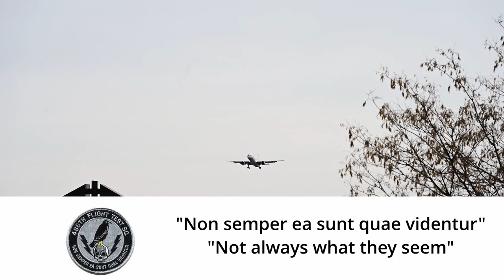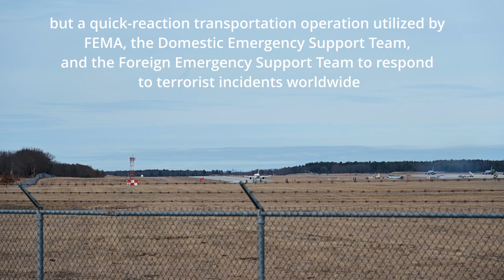Rare 02 4452 ae0449 C 32B Gatekeeper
TERRA C-32B Gatekeeper works the pattern at kPSM rw 34.
When I first made this video 02-4452 appeared to be fromt he 486th, but most recent flight plans seem to indicate it's flying out of McGuire. Thanks to @norb420  for the update.

150th SOS:
The 150th Special Operations Squadron (150 SOS), equipped with the C-32B aircraft, is a unit of the 108th Wing of the New Jersey Air National Guard. It provides global airlift to special response teams within the Department of Defense and other agencies.

The squadron was established in 1956 as the 150th Air Transport Squadron. The following year, it converted to the aeromedical evacuation mission as the 150th Aeromedical Evacuation Transport Squadron. It continued in various airlift roles until 1973, when it converted to the air refueling mission as the 150th Air Refueling Squadron. The squadron was stationed at Newark Municipal Airport until 1965, when it moved to McGuire Air Force Base, New Jersey. The squadron was inactivated in 2008 following the retirement of the wing's Boeing KC-135E Stratotanker aircraft. It was later reactivated with a special operations mission.

486th FTS:
The 486th Flight Test Squadron is a secretive United States Air Force unit with a misleading designation, assigned to Eglin Air Force Base, Florida,[1][2] which is associated with activities of the U.S. State Department Foreign Emergency Support Team and Central Intelligence Agency Special Activities Center. The squadron motto is "Non semper ea sunt quae videntur" which translates as "Not always what they seem".[3]

02-4452 ae0449

757-200
C-32B Gatekeeper